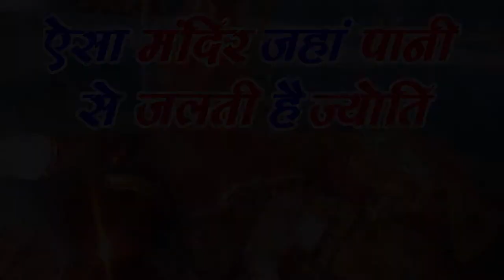इस मंदिर में घी से नहीं पानी से जलती है ज्योति - aisa mandir jaha pani se jalti hai jyoti